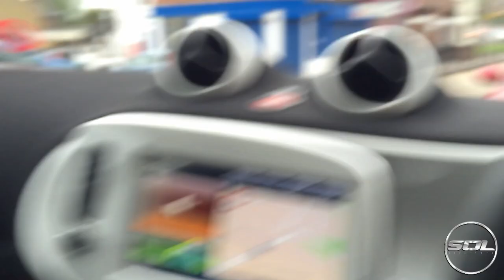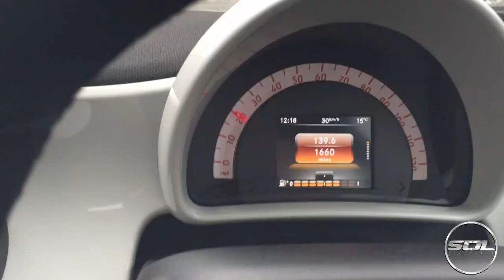MEETING IDIOTS IN LONDON: Plus Some Supercars!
I went to London and meet up with some IDIOTS! I also saw some supercars!